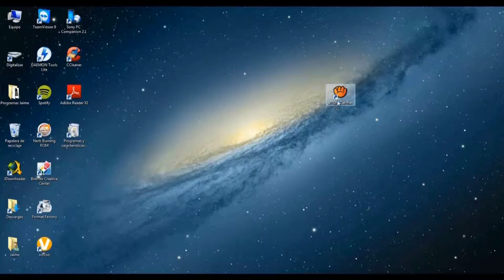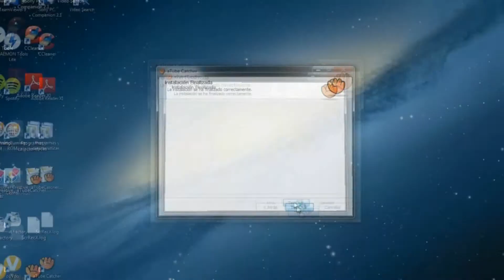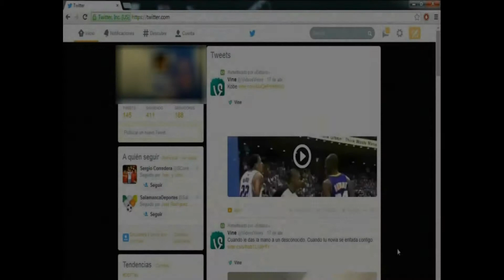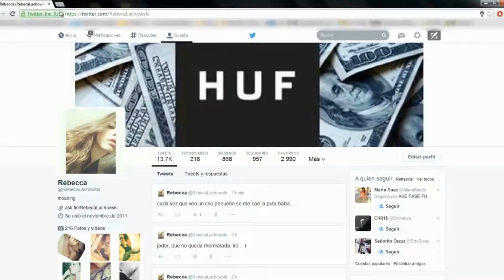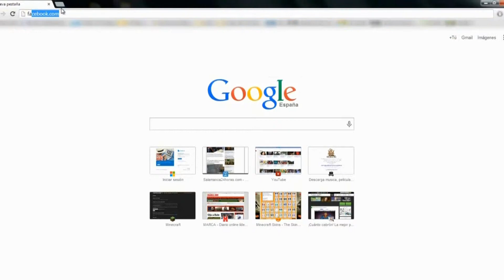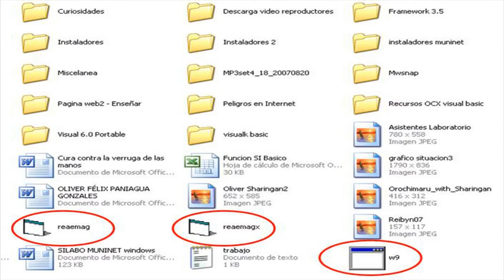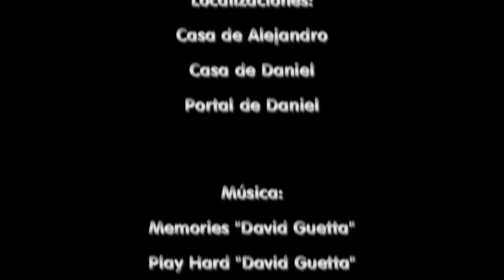seguridad en internet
Montaje de vídeo realizado por alumnos de la asignatura de Informática 4ºESO del IES Mateo Hernández de Salamanca en el curso 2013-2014.